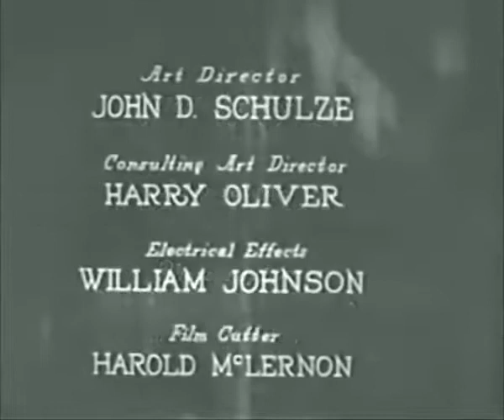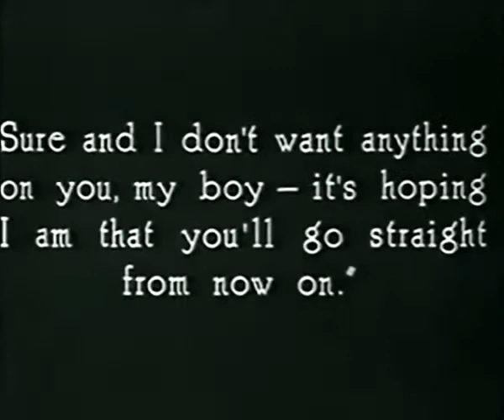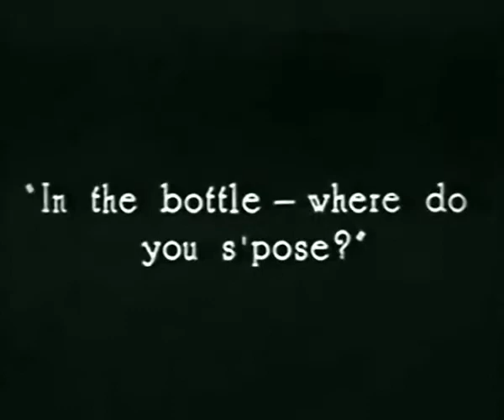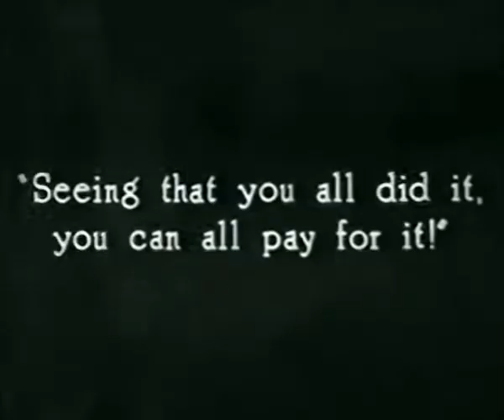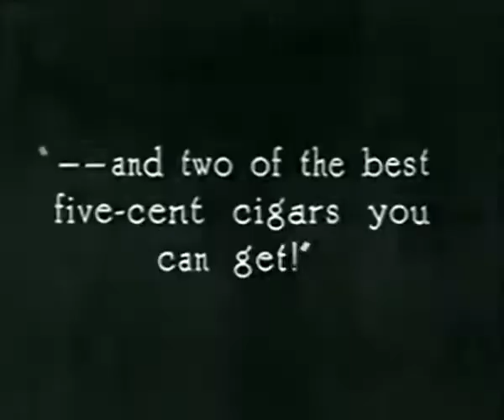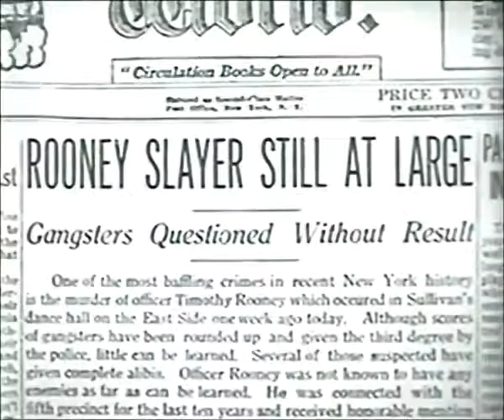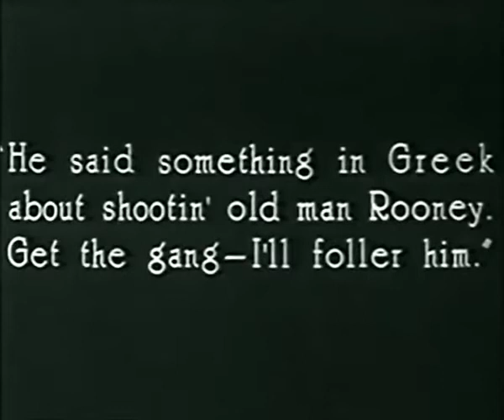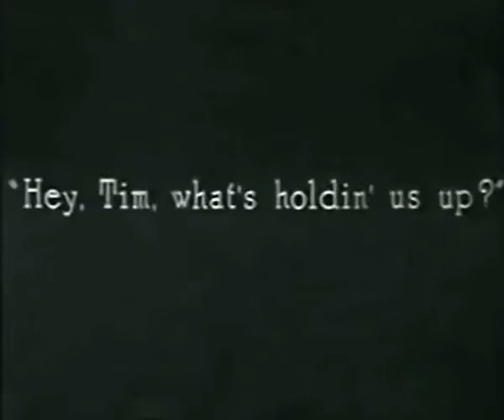Scott Lord Silent Film: Mary Pickford in Little Annie Rooney (William Beaudine, 1925)